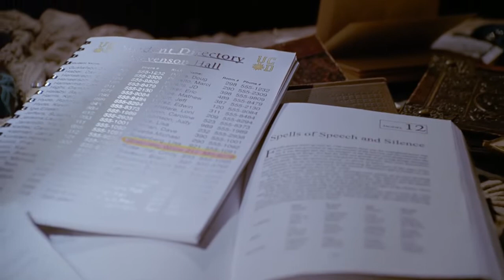Tara Maclay │ S04e10 - Hush │ Buffy the Vampire Slayer